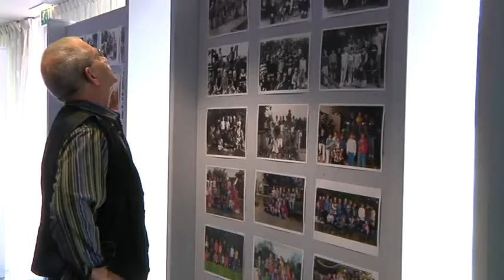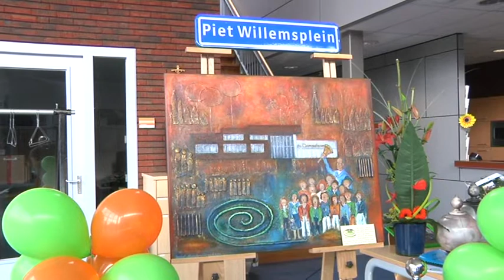=11= Frans Haegens: Piet Willems van Meester Ivenschool Elsendorp met pensioen 3 min 05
Directeur Piet Willems van Meester Ivenschool Elsendorp na 43 jaar met pensioen. video en montage Frans Haegens